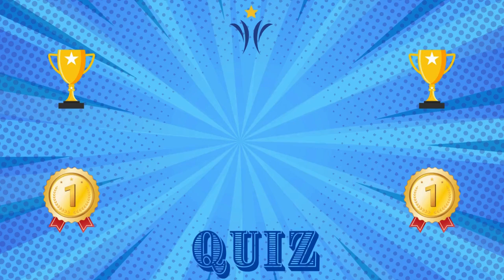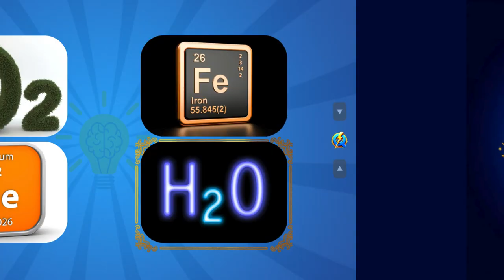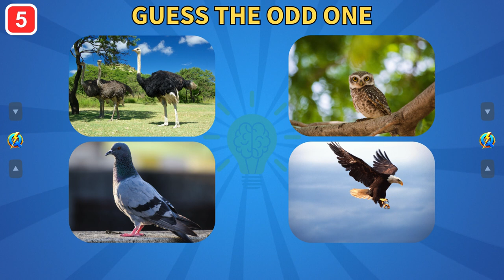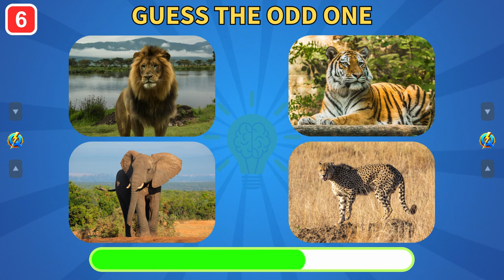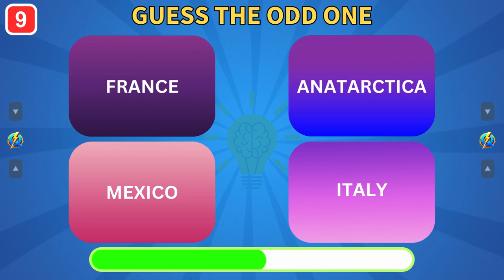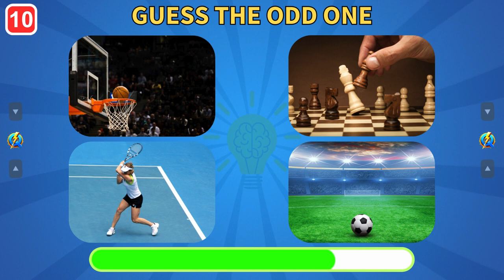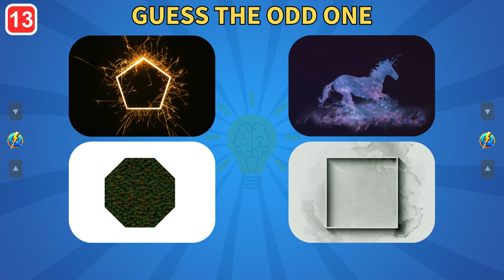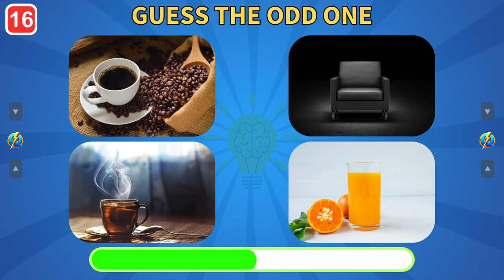Guess the Odd One Out | IQ Quiz | Intelligence Test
Guess The Odd One Out. Guess the different one among the set of four in each of these 16 Quiz Questions. You will face a challenge to guess the odd one out among the four visually-presented items based on their kind/type. You will have few seconds to guess which one is the odd one among those items. Taking this super fun game or challenge will not only test your knowledge but also your sharpness of mind that how fast you can process the information to guess the odd one out accurately. Let's Enjoy the Quiz!